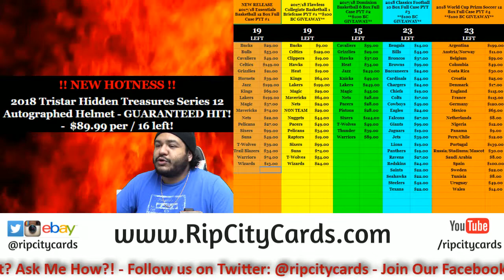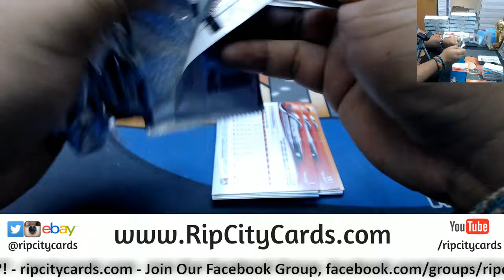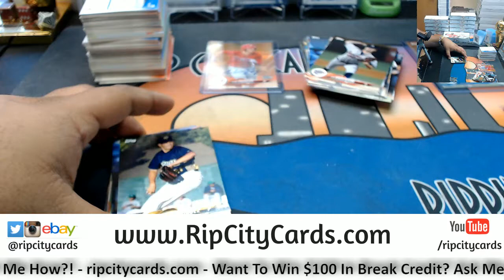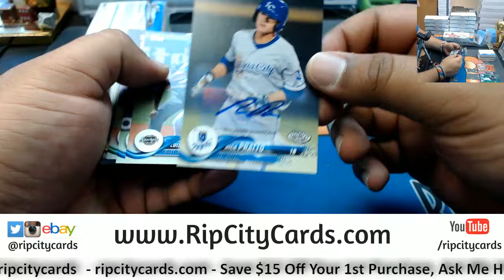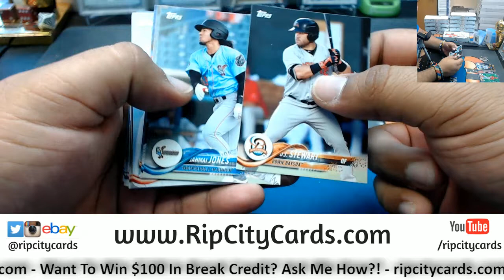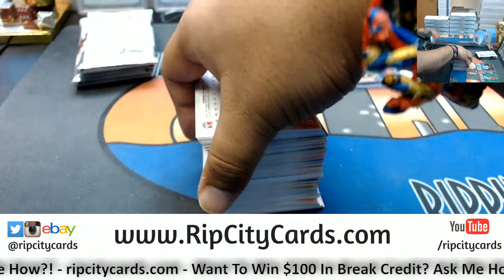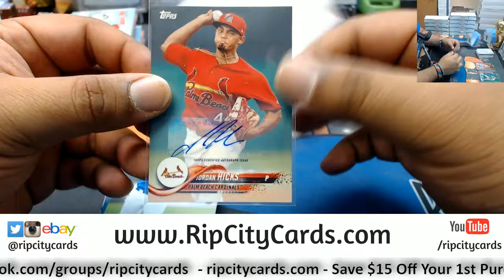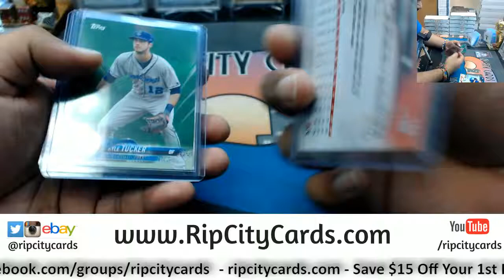2018 Topps Pro Debut Baseball 2 Boxes VG RCC 05312018